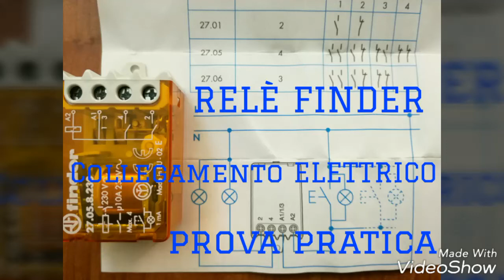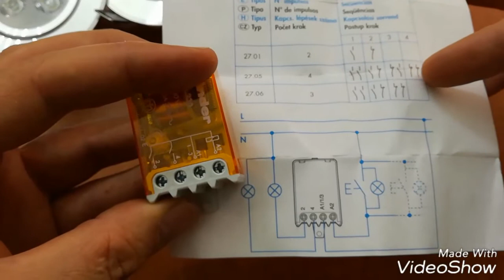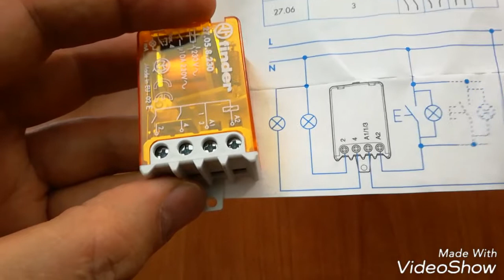come collegare elettricamente un relè commutatore ..schema unifilare e prova pratica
Tutorial su come funziona praticamente un RELÈ commutatore per il funzionamento di 2 punti luce gestito da un pulsante..

* BATTERIE 18650
* 300 Cialde Miscela Blu